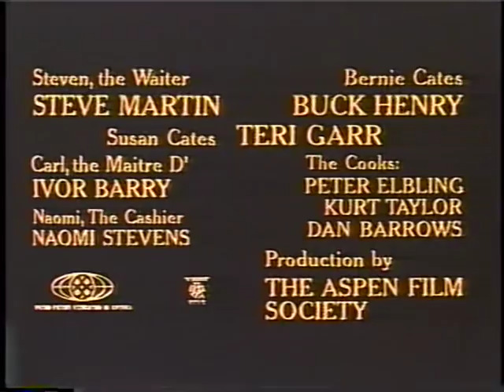Steve Martin Live!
Homage to Steve and the Absent Minded Waiter